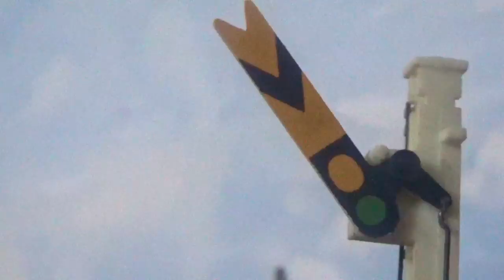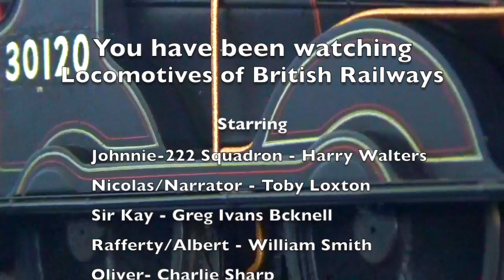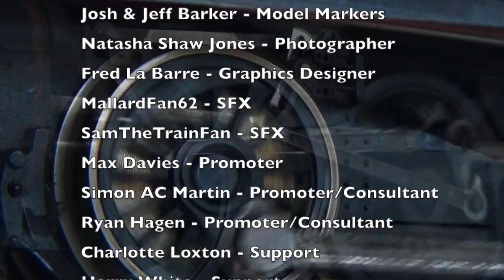Locomotives Of British Railways: Series 1, Episode 3 "Quite a Q1" Part 2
The second part of the third episode of "Locomotives of British Railways: Brighton" has arrived on Youtube! Here we see that the increased amount of freight traffic has become too much of a burden for the older freight engines to handle alone. So a young Q1 engine is brought in, however this engine turns out to be a stuttering, shy, emotional wreck and therefore he gives the impression to "some" of the engines that he’s incapable of doing his work, but when he is given a goods train for real, the Q1 shows how much power, strength and might he really has, to get the job done.

More videos on this series can all be found in one place